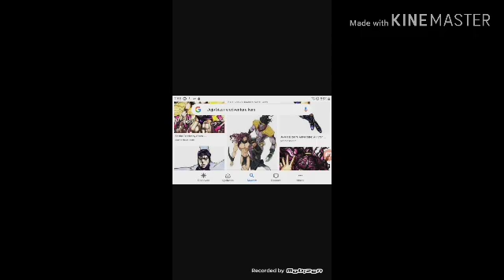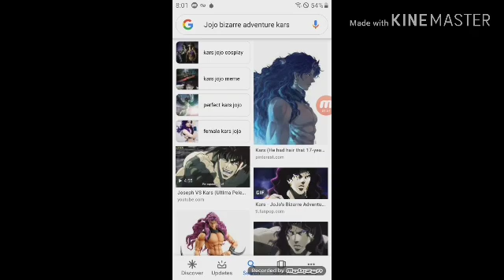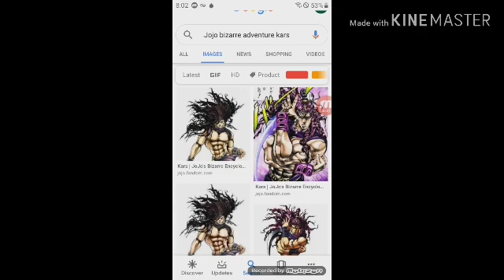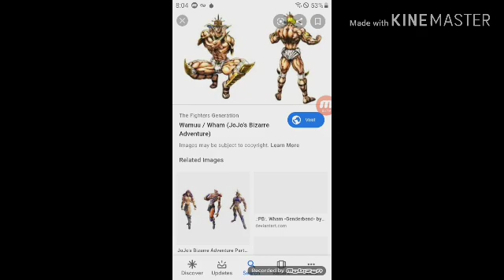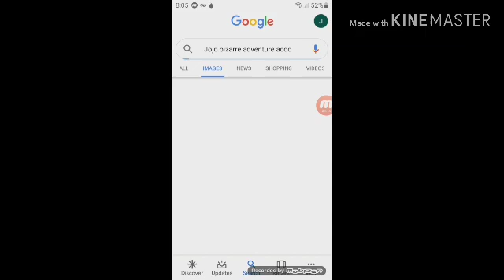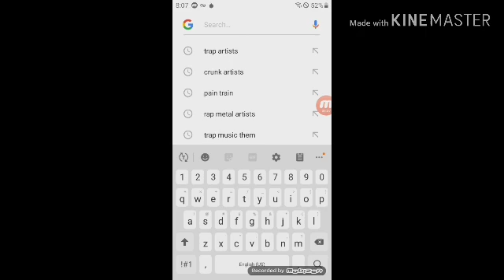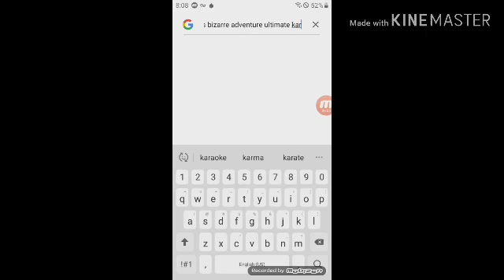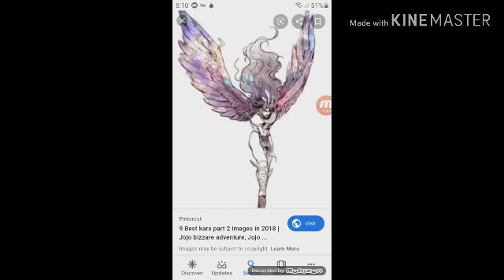What if deku was pillar man part 4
Half way done